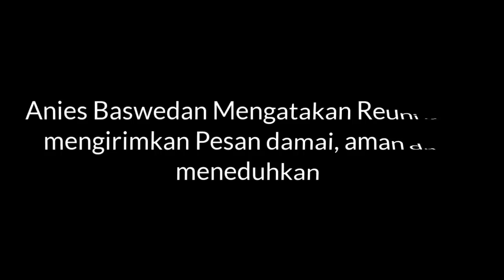BERGET4R!!! MASSA REUNI 212 BERTAHAJUT DOAKAN HABIB RIZIEQ SIHAB ~ PIDATO GUBERNUR INDONESIA ANIES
BERGETAR!!! MASSA REUNI 212 BERTAHAJUT DOAKAN HABIB RIZIEQ SIHAB ~ PIDATO GUBERNUR INDONESIA ANIES BASWEDAN